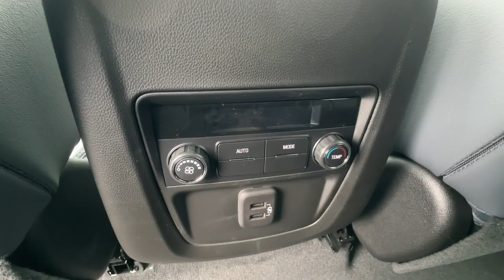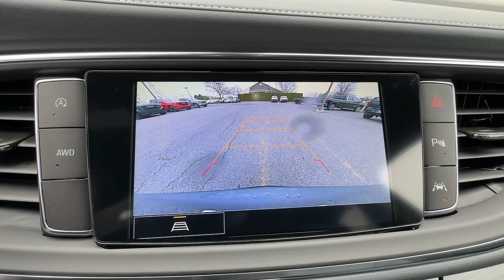2023 Buick Enclave Easton, Allentown, Bethlehem, Hellertown, PA, Phillipsburg, NJ B93010A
Moonstone Gray Metallic Used 2023 Buick Enclave Essence available in Easton, Pennsylvania at Star Buick Easton. Servicing the Allentown, Bethlehem, Hellertown, PA, Phillipsburg, NJ area.

2023 Buick Enclave Essence 3.6L V6 SIDI VVT 4D Sport Utility 9-Speed Automatic Moonstone Gray MetallicbrbrbrLehigh Valley's Largest GM Dealer! Star is a family owned and operated dealership that has been serving our area for over 37 years. With 3 locations we have over 600 Cars to Choose from!